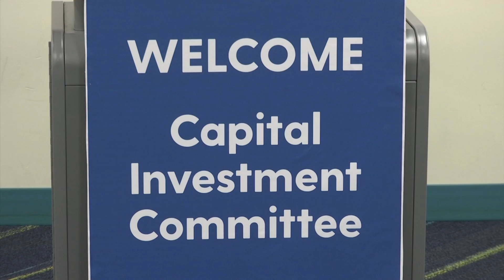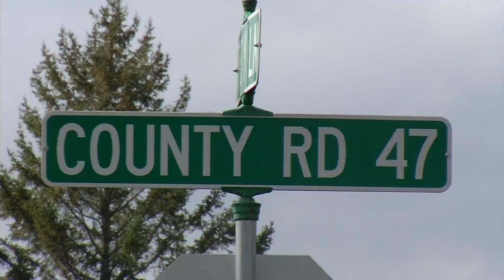Plymouth Makes Push for State Funds to Remake County Road 47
County Road 47 in Plymouth was originally designed for farm equipment. The city says it needs to be updated for safety reasons. Plymouth has a $30 million plan for improving a four-mile stretch of the road. It’s asking for $20 million from the state to help fund the project.